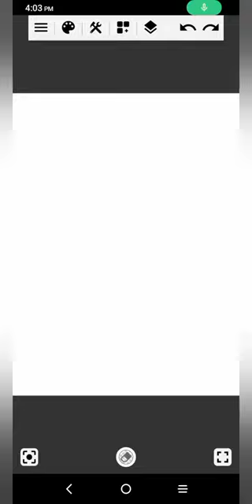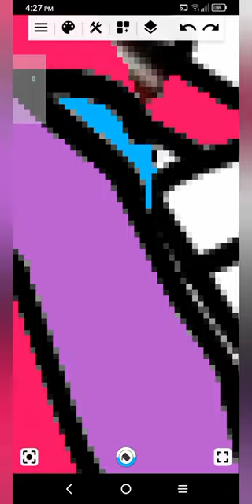Joshua Rush (Speed Painting)